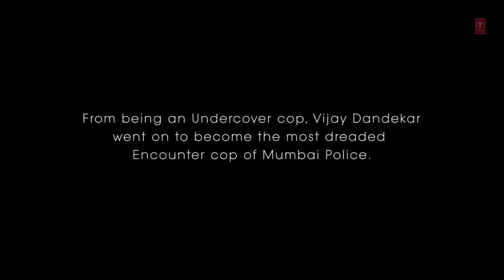Lut Gaye (Full Song) Emraan Hashmi, Yukti | Jubin N, Tanishk B, Manoj M | Bhushan K | Radhika-Vinay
Song: Lut Gaye
Singer: Jubin Nautiyal

Video Credits
Also Starring – Imran Ahmad, Bhavya Shinde, Swapnil Dhondse, Naeem Khan
Promotions Team: Mita Choudhary,  Aishwarya Shetty, Priyanka Vyas, Naren Tomar, Rajesh Attri, Alok Kumar Shukla
Art Assistant – Aneri Shah, Malieka Tak, Anandita Paul, Kamya Satdev
Choreographer Assistant – Wahid Thokan, Anvi Chitalia, Amin Shaikh
Dop Assistants – Imran Bandi, Jayakumar S
Casting Assistant – Mayurkumar Nyk, Sagar Soni
Costume Assistant For All Other Cast – Nikita Suresh Kanchan, Niyati Jadav
Rao & Sapru – Production Assistant Narendra Dwevidi & Bhanupratap Singh
Emraan’s Boy – Nawal Singh